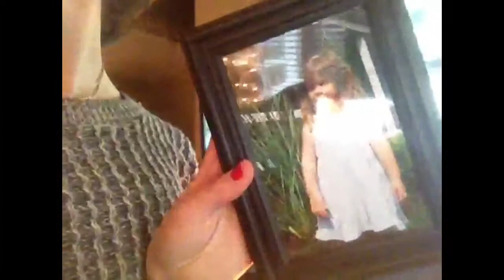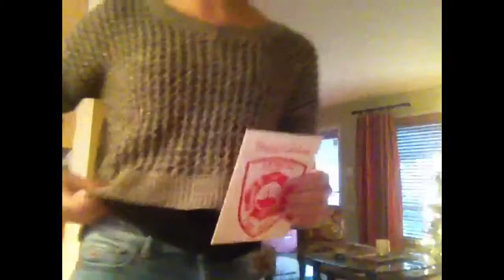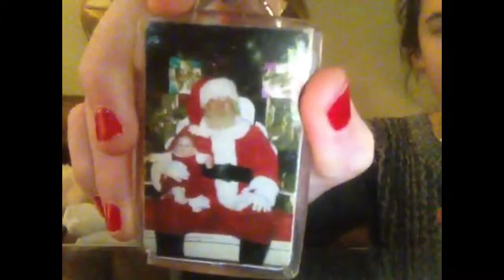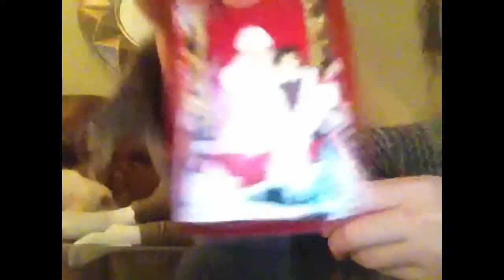Vlogmas week 1🎁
Hey🍍

Links
Vine:rachaelolivia
Kik:rachaelolivia

Bye🍍